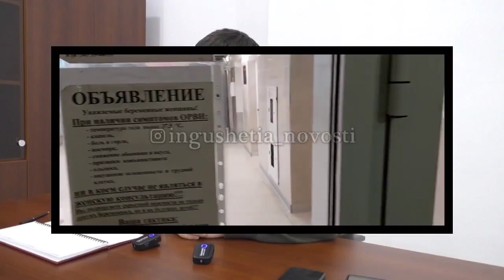ИНГУШЕТИЯ, ЧП В ИРКБ .